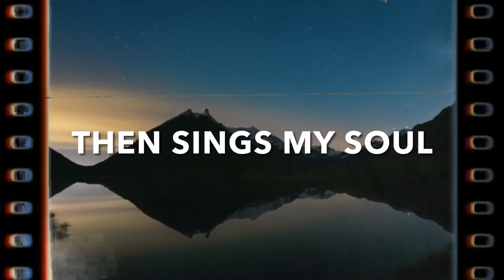How Great Thou Art (Alt Rock) (Suno AI)